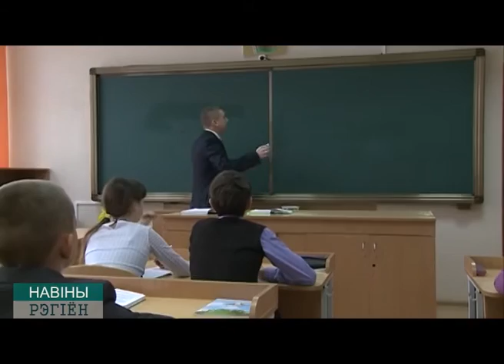Лучший молодой учитель математики работает в Белыничах